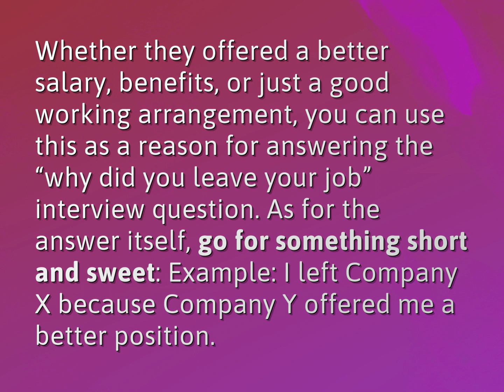What is the best answer for leaving a job?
James Webb (2022, August 5.) What is the best answer for leaving a job?
    WHYS.video